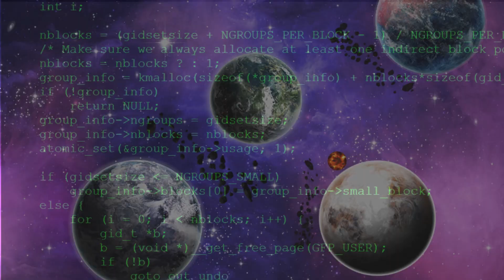Tiberium System Narrative Campaign Trailer Warhammer 40,000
A desperate transmission from the Tiberium System is sent to the Phoenix Guard Chapter of the Space Marines.